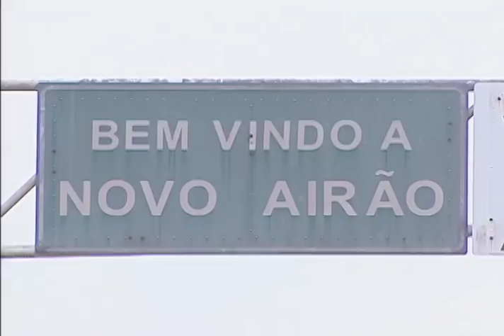Preservação dos botos-cor-de-rosa (Parte 1)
O programa Biosfera viajou até o município de Novo Airão, em Manaus/AM, para conhecer o boto-cor-de-rosa, espécie que faz parte das lendas brasileiras e que está ameaçada de extinção!